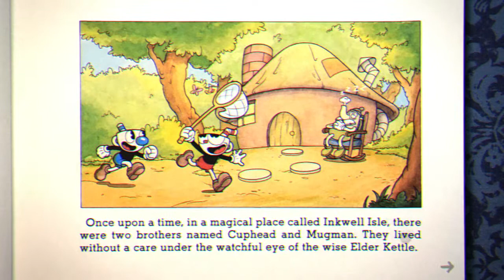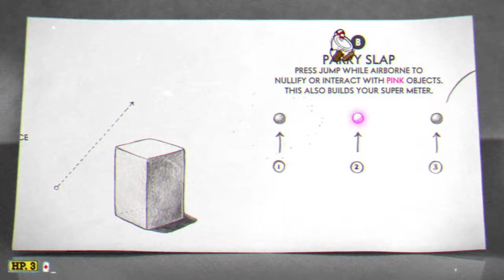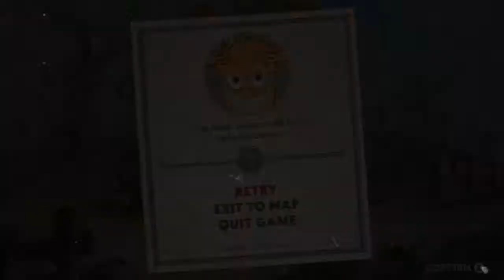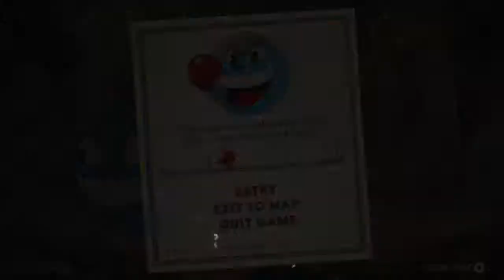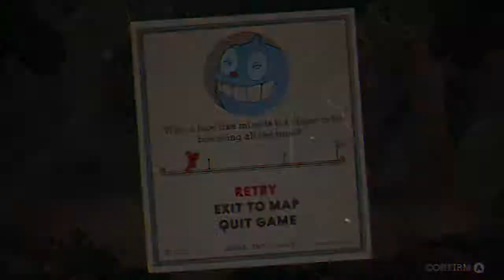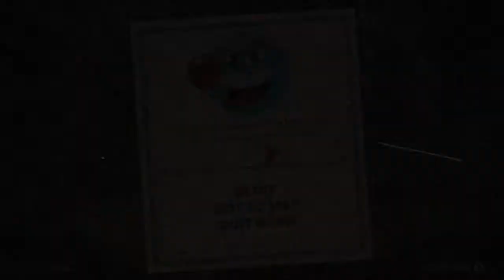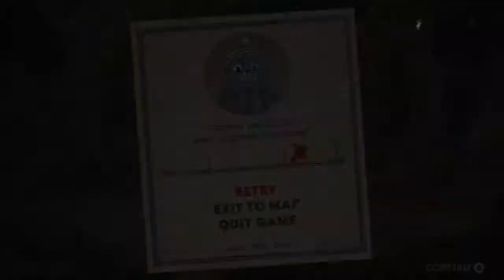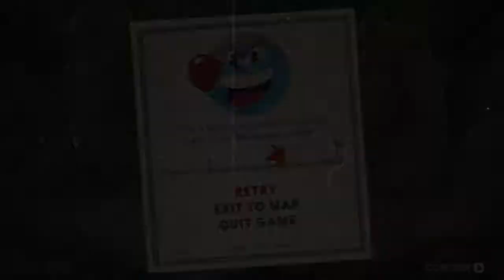Rubber Hosed - Let's Play Cuphead - Part 1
I went from feeling like I can handle the game to bumbling against a slime all in one part.

Cuphead is a 2017 run and gun video game developed and published by Studio MDHR. The game was inspired by the rubber hose style of animation used in cartoons of the 1930s, such as the work of Fleischer Studios and Walt Disney Animation Studios, and sought to emulate their subversive and surrealist qualities.

On the fictional Inkwell Isles, Cuphead and his brother, Mugman, are two fun-loving cups who live under the watchful eye of Elder Kettle. Against the elder's warnings, the brothers enter the Devil's Casino and begin playing craps. When they go on a winning streak, the Devil himself offers to raise the stakes. If Cuphead and Mugman can win one more roll, they will receive all the money in the casino; if not, the Devil will take their souls. Cuphead loses by rolling snake eyes, and he and Mugman beg for mercy. The Devil makes a deal with them: If the two can collect a "soul contract" from each of his runaway soul debtors by midnight the next day, he might let them keep theirs. They visit Elder Kettle, who gives them a potion that allows them to fire blasts from their fingers to aid in their quest, but also warns them that the debtors may change physical form in an effort to stop them. The brothers travel around the Inkwell Isles, fighting the debtors in order to obtain their contracts.

Cuphead features one or two players taking control of animated characters Cuphead and his brother Mugman to fight through several levels, that culminate in boss fights, in order to repay their debt to the devil. The game was praised for its art style and noted for its challenging difficulty. It was both a critical and commercial success, winning several awards and selling over six million copies within three years. An animated series based on the game is in production by Netflix.

Cuphead's gameplay is centered around continual boss fights, interspersed with run-and-gun levels. Additionally, all but the final level include a mausoleum where the player has to parry ghosts before they touch an urn, rewarding the player with a Super move if completed. Each of these boss fights and run-and-gun levels is housed in one of four different worlds, with the fourth world containing the final fight against the Devil himself. Each boss fight includes a simple, normal and expert difficulty mode (with the exception of the final two, which lack a simple mode); defeating every boss on normal mode is required to complete the game, while expert mode is unlocked upon completion. While most bosses take place on land, several bosses instead are fought in aeroplanes in levels which play like side-scrolling Shoot 'em ups. The game also includes role-playing elements and a branching level sequence. Player characters have infinite lives, maintaining all equipment between deaths. Equippable weapons and special abilities known as Charms can be purchased from the shop using coins. Player characters feature a parry attack that can be used on certain objects marked in pink, to various effects, the most important of them being increasing a "super meter" that enables more powerful attacks. The super meter is represented by playing cards. The player can use an EX move with one playing card, with the move used depending on the weapon equipped.

After completing a level, the player is ranked with a grade based on their performance, based on factors such as the time taken to complete the level, damage avoided, and number of parried attacks. The levels are accessible through a top-down perspective overworld with its own secret areas. The game also has a two-player local cooperative mode.